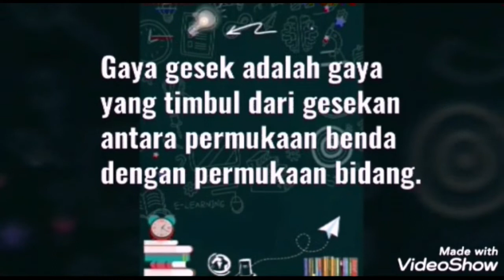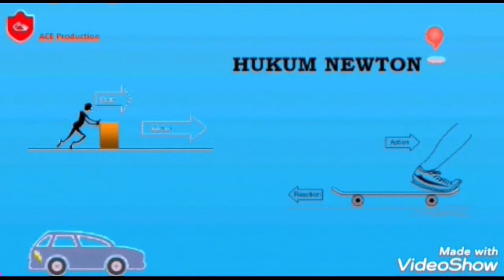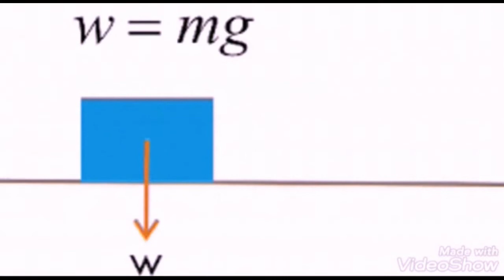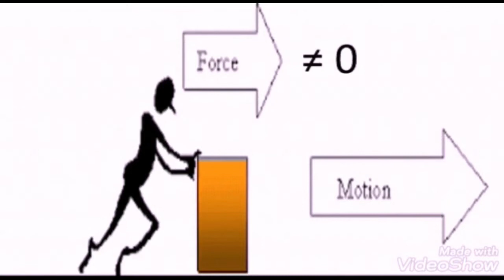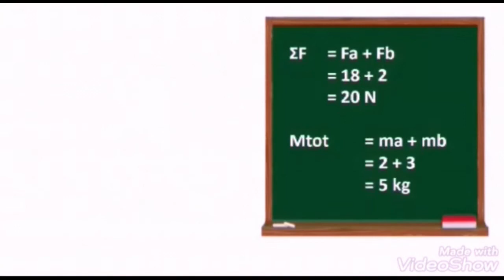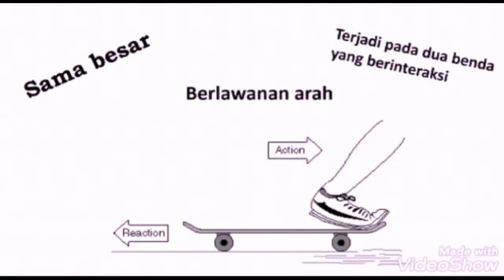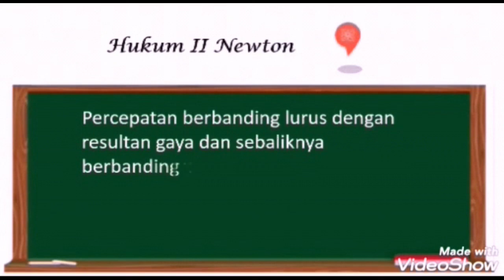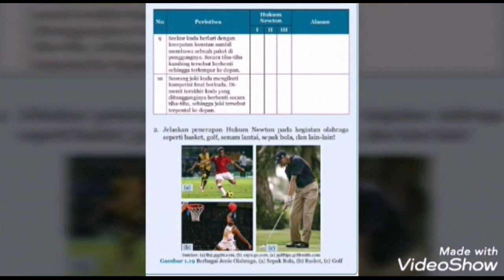IPA - 8 BANAT (29 JULI 2020)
Siti Fatimah, S.Si